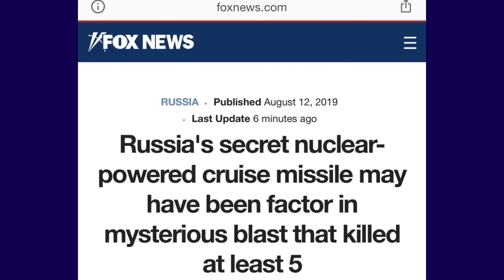Russia's Secret Nuclear-Powered Cruise Missile/Explosion. Putin Says He Has New Unstoppable Weapons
Credit to FOX NEWS - Russia's secret nuclear-powered cruise missile may have been factor in mysterious blast that killed at least 5

The mysterious explosion in northern Russia on Thursday that left at least five people dead and unleashed a radiation spike may have involved a secret, new nuclear-powered cruise missile touted by Russian President Vladimir Putin last year as a weapon that would render NATO's American-led missile defense system "useless."

Rosatom said the explosion occurred while engineers were testing "a nuclear isotope power source" for a rocket. Local authorities in nearby Severodvinsk reported a brief spike in radiation levels after the explosion, swiftly publishing a statement on a local administration website -- but then later removing it without explanation.

Fox News